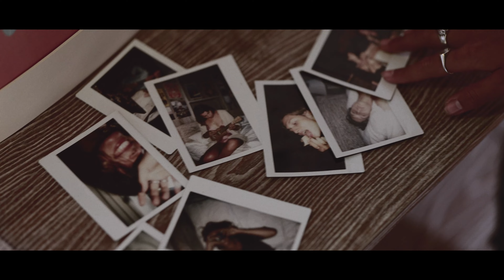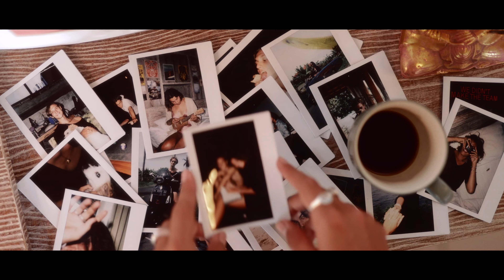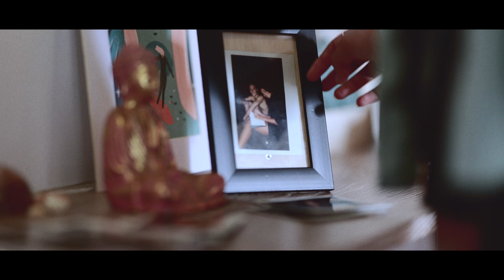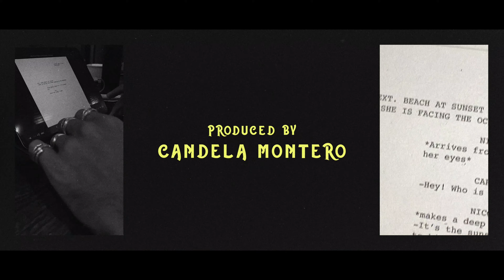"Duality" Trough Affinity and Adversity.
DUALITY FILM - OUR VALENTINE'S DAY GIFT TO YOU.

 As many other ideas this short film has been sitting still on the back of our minds for many months until this year we decided to make it happen. 2020 has been a very emotionally challenging year and we thought we would gift you this little tribute to love, to never stop believing that these stories happen, all over the world.

The idea of this short film was born a year ago in a casual conversation. Inspired on our personal story and on the magic of Bali, we had one thing clear... READ THE FULL VLOG OF THE FILM IN OUR

-Directed by
-Produced by
-Starring
@anny.elff as Cara
@e_yoha as Nick
@majoanj as tattoo artist
@ilaniribero as Cara's friend
@ricgm as Nick’s friend
@candela.mont as Dan
Rangga as bike driver
-Original Song
"Magnetism" - by @soyroqueni,@concon.mx & @g.ribalta @julen_garrido
-Music
“Nesium” - @k_eagan_k
"Shots" by @feverjoy
“MORE THAN A FEELING” BY BOSTON
“SUMMER OF 69” BY BRYAN ADAMS
"Immortality" - @wearebigbiglove
"Bajo el agua" -@manuelmedrano @dangracial
"Tighten up"- The Black Keys
The night we met - Lord Huron
"Close" - @k_eagan_k
"Tomb" - Angelo De Augustine
Special thanks to @paupalau @Katiekoot